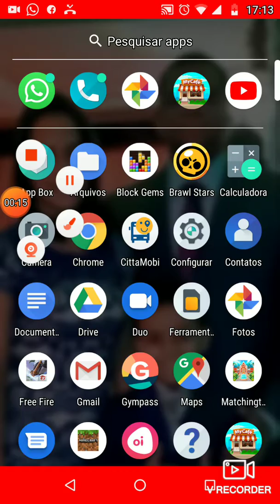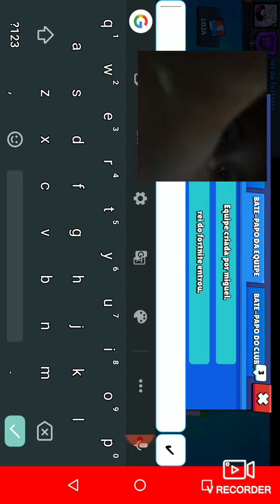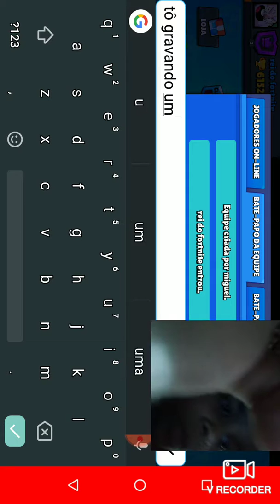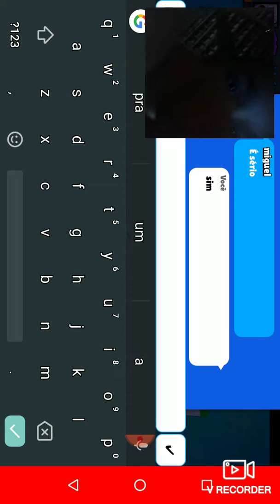24 de julho de 2019